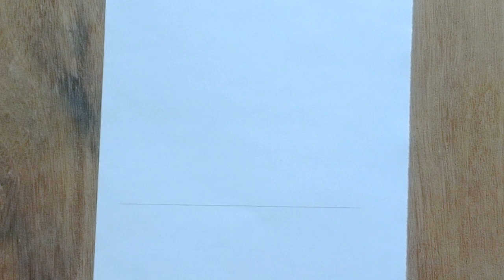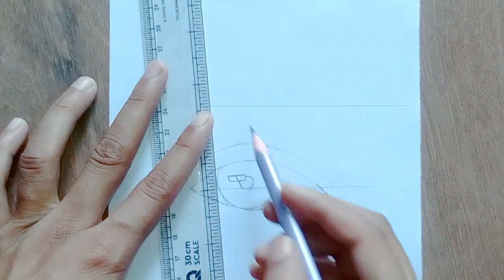How to draw drawing || Eye drawing | Eyebrow drawing || pencil sketch drawing/ Step by step drawing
(Your can use Paint brush or cotton buds instead of this blending stump)

▬▬▬▬▬▬▬ Music ♪♫▬▬▬▬▬▬▬▬ About me: If you're new, hi, my name's Raushan! On this channel I always try to show the easiest way of drawing and Painting. From here you can improve your drawing skills. Hope you enjoy my videos and find them helpful!! Thank